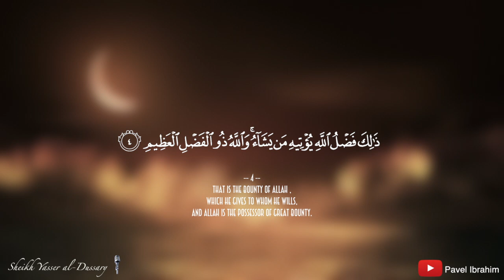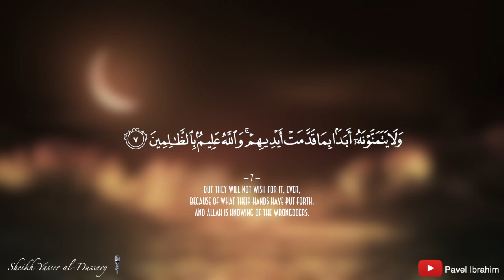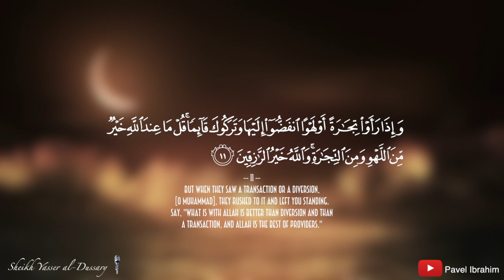Surah Al Jumu'ah - Sheikh Yasser al-Dosari HD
Surah Al Juma - Sheikh Yasser al-Dussary HD

Jazakallah Khair everybody, juma mubarak.